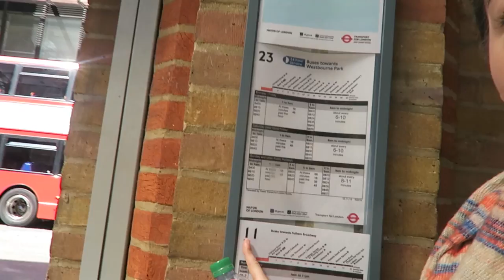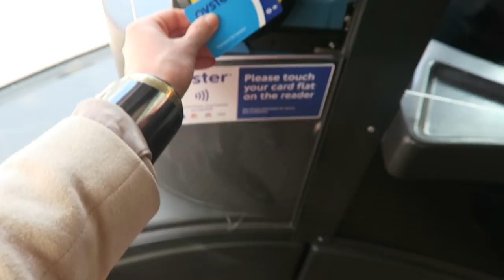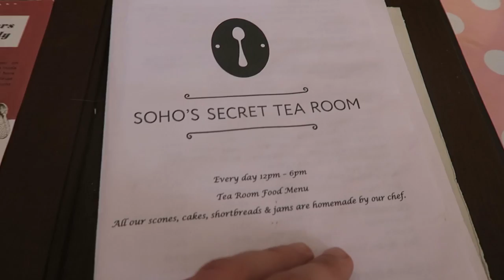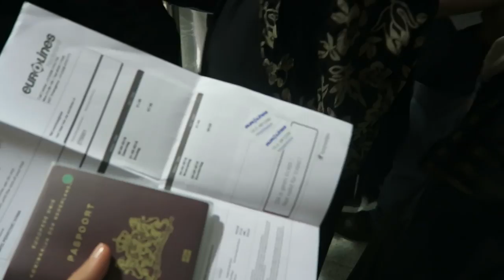LONDON LOCAL DOUBLE DECKER BUS RIDE - TRAVEL VLOG 305 LONDON | ENTERPRISEME TV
I get on bus 11, which is a London local double decker bus. Taking a local bus has been something I wanted to do for the longest time but never managed to do. Tea from the blog gave me the idea of getting on a local double decker bus in London. It was a fantastic experience, 10/10. Can highly recommend you to get on that London local double decker bus yourself to see the city.